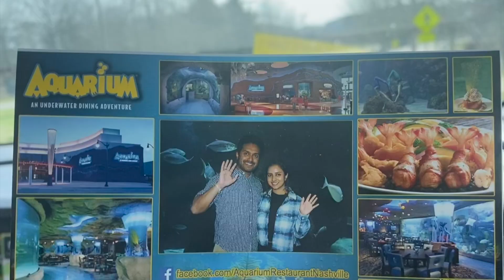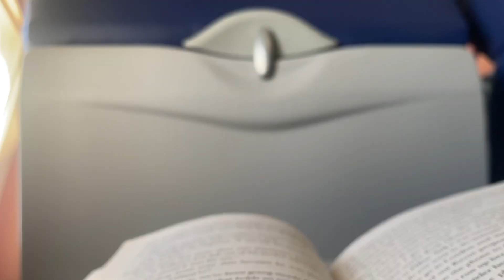Travel Vlog in Tennessee and Kansas City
Sharing another day in Nashville! I spent some time in the Opry Mills Mall in Nashville so I wanted to share some info about this mall if you are looking for a place to shop, dine and play in Nashville.  I’m also sharing a simple and easy dinner I cooked back in Kansas City.

If you haven’t seen the Part one and two of the Tennessee vlogs, below are the links!